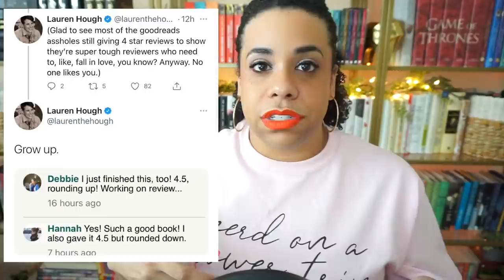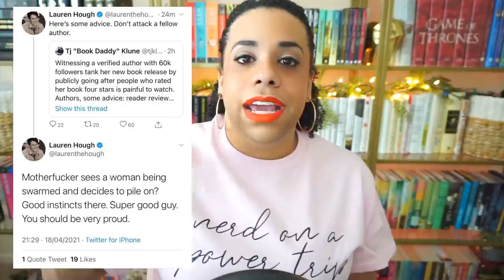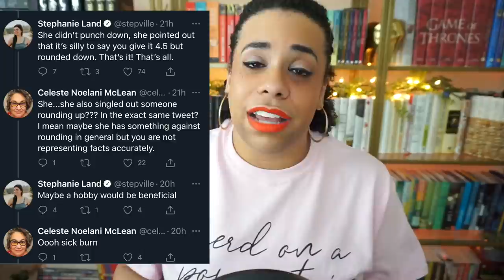is goodreads reliable, are reviews objective, and what did lauren hough do?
[CC] If you too are a nerd on a power trip with $20, get a shirt

Thank you to my sister who made me a t-shirt on demand.